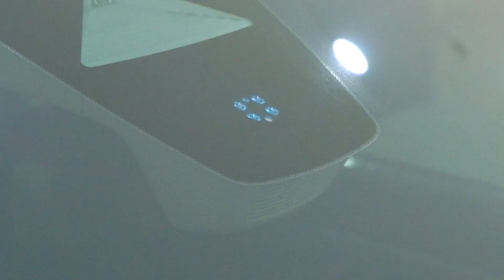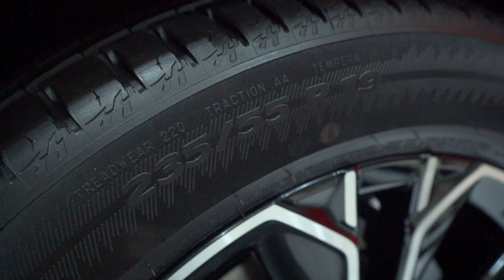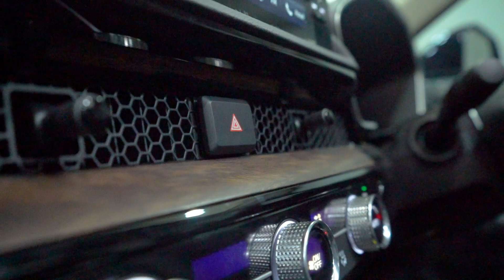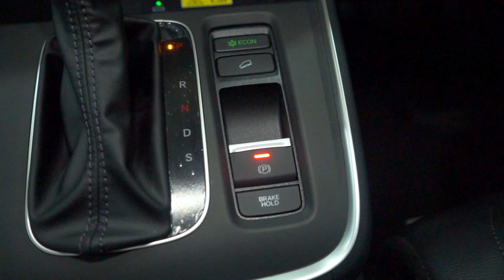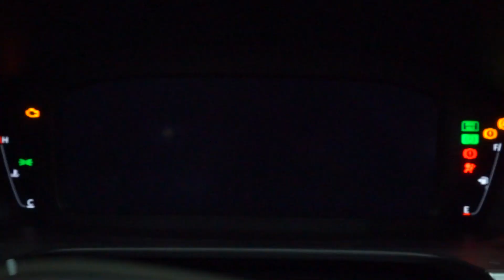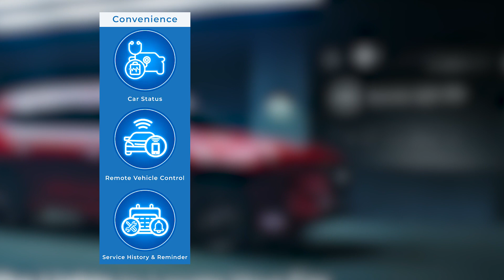Yang Terbaru dari All New Honda CR-V Turbo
Halo Sobat Honda!

Honda Prospect Motor meluncurkan All New Honda CR-V di ajang GAIKINDO Indonesia International Auto Show (GIIAS) di Indonesia Convention Exhibition, BSD pada bulan Agustus 2023 lalu. All New Honda CR-V hadir dalam varian 1.5L Turbo, dengan konfigurasi 7-seater yang dapat memenuhi kebutuhan untuk kapasitas penumpang lebih besar.

Selain itu, apasaja sih fitur-fitur terbaru yang hadir di All New Honda CR-V varian 1.5L Turbo? Nah, semuanya akan dibahas lengkap oleh Kang Arief, instruktur dari Main Dealer Honda Outside Java pada video kali ini.

Yuk simak sampai selesai!